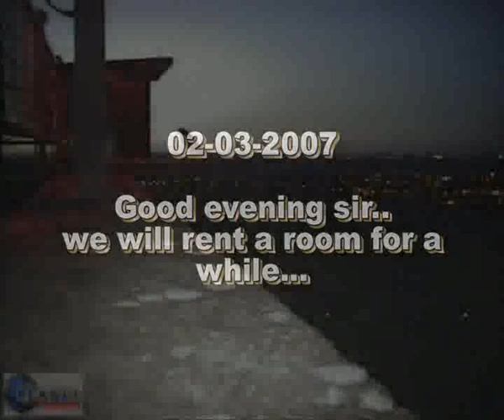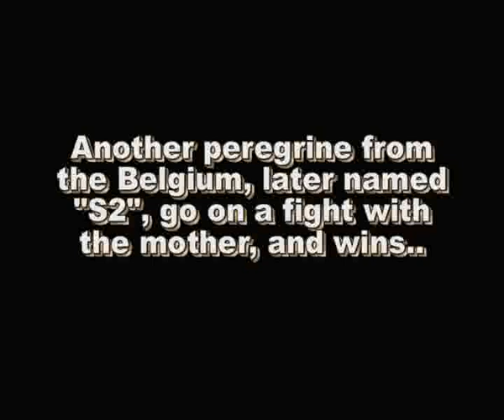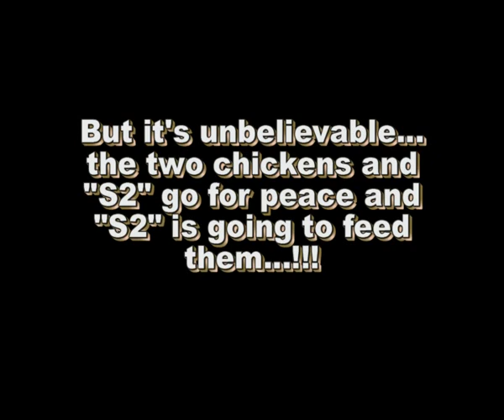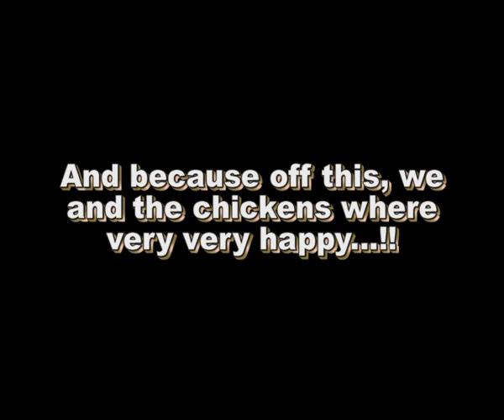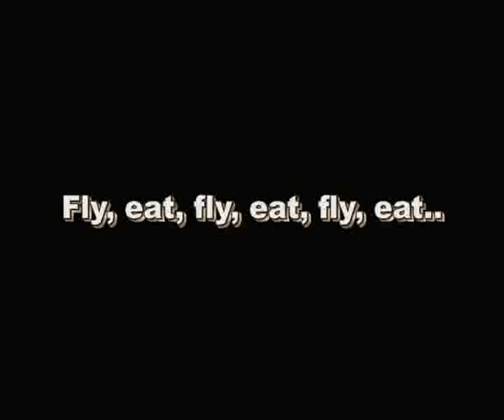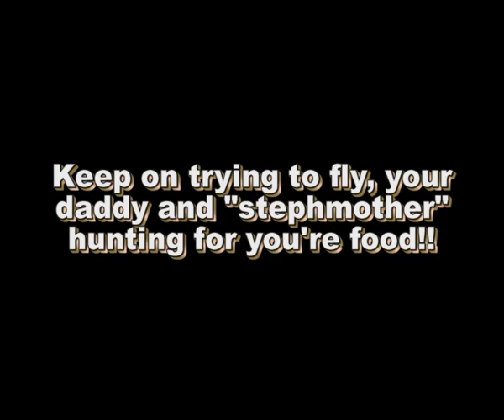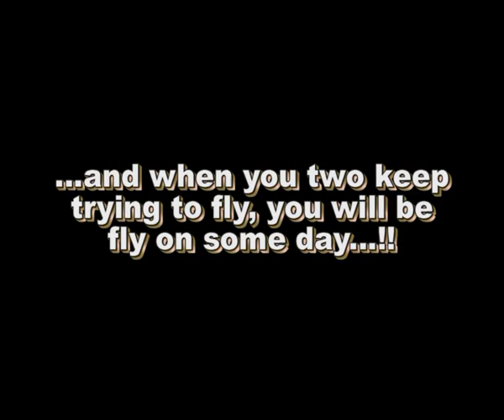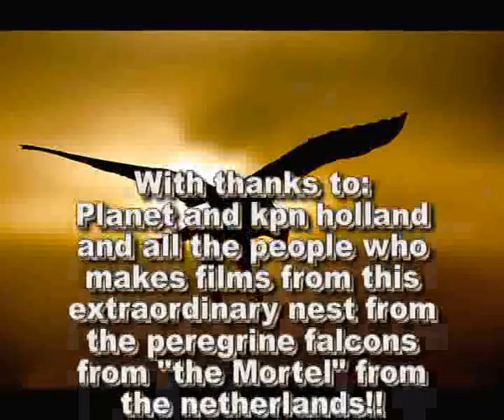Peregrine Falcons Compilation The Mortel 2007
The Mortel 2007 Noord Brabant Holland